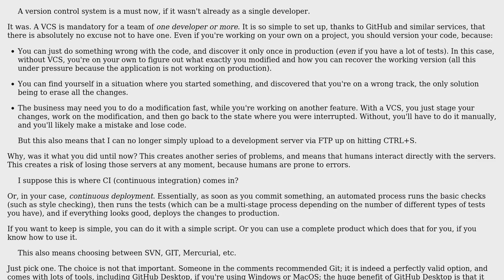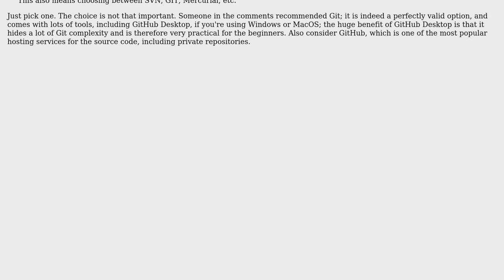Software Engineering: First time teamwork (PHP): version control and continuous integration?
With thanks & praise to God, and with thanks to the many people who have made this project possible! | Content (except music & images) licensed under CC BY-SA | Music | Images & others | With thanks to user JaredNinja user Arseni Mourzenko and the Stack Exchange Network Trademarks are property of their respective owners. You are responsible for your own actions.